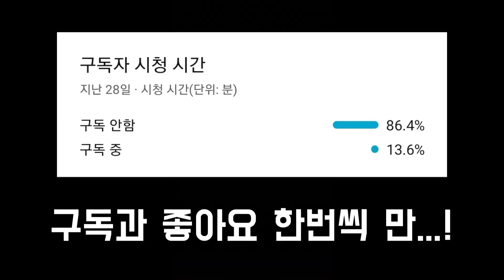🚘그린빌 아반떼HD 리뷰!🚘[로블록스] (로블록스 그린빌) - Greenville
썸내일러:잉구밀도(였지먄 이건 네현쨩이 함)

         그린빌초보       @JettyYoutube